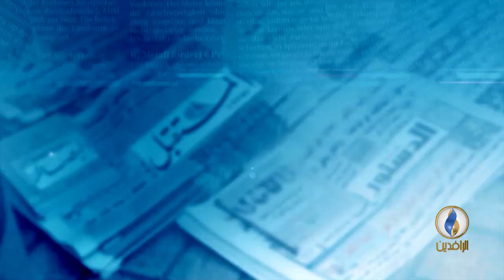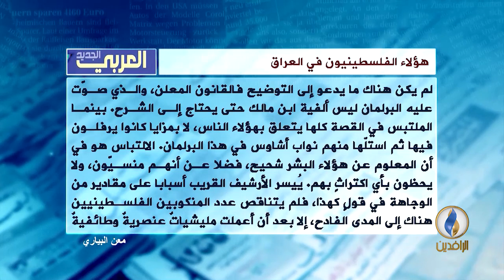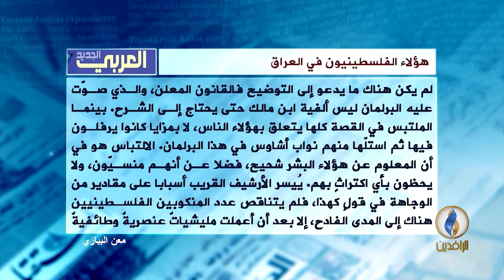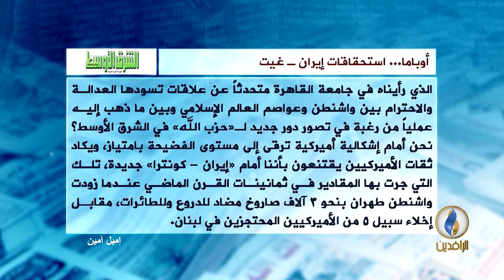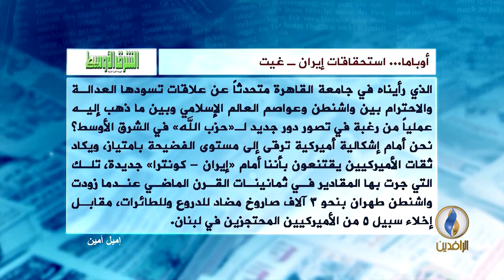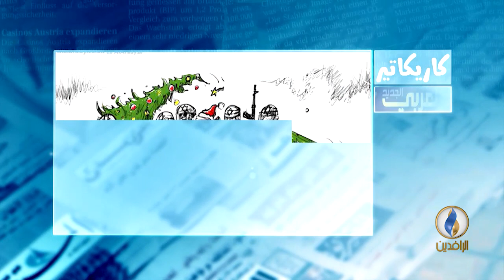صدى_الأقلام .. 25-12-2017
تقديم:
محمد عصام